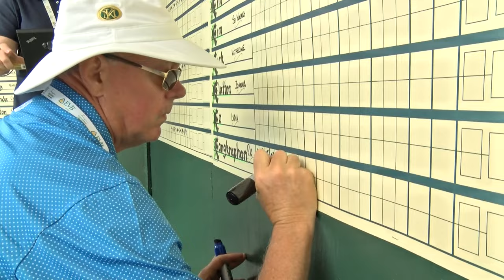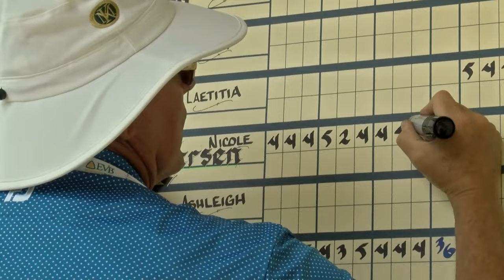Keeping alive the lost art of scoreboard calligraphy